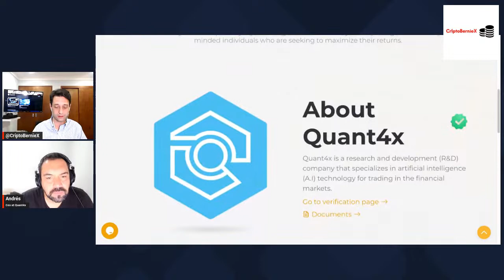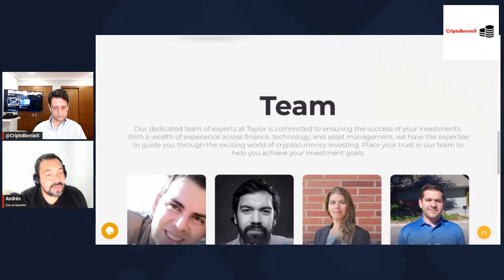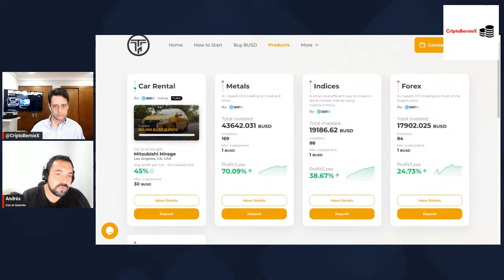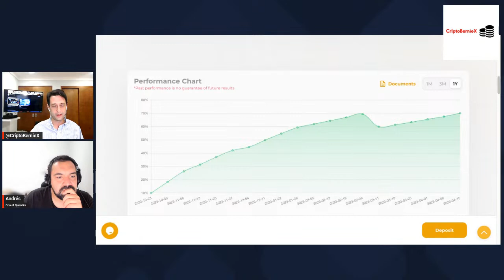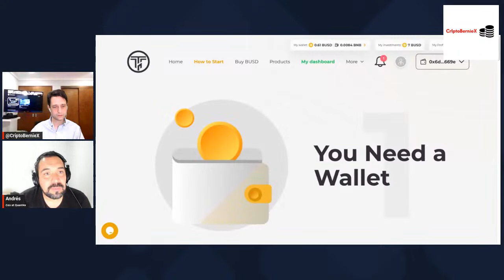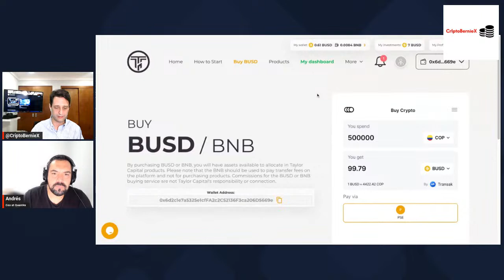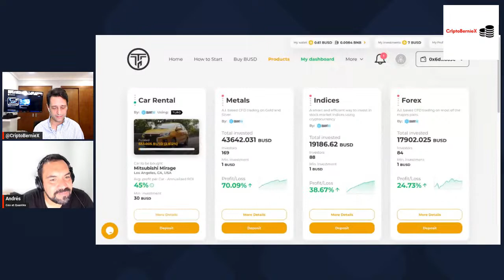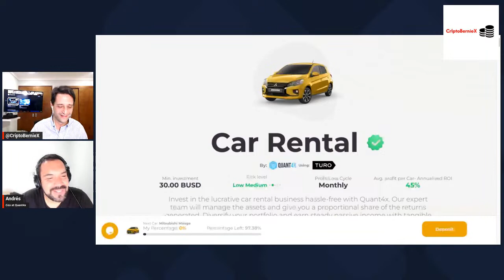Taylor Capital, nos habla en Español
Vamos a conocer de primera mano todo lo que tiene Taylor Capital. El CEO Andres Johnson nos habla de todo lo que han creado detrás del proyecto con inteligencia artificial. El equipo está constituido por 3 reconocidos desarrolladores del mundo Defi y un equipo en EEUU de mercadeo que conocen muy bien el mundo de las inversiones.

ATENCION / WARNING
No soy su asesor financiero. Este video fue hecho para entretener y educar solamente! Si necesita asesoría profesional, contacte a su asesor financiero. No soy responsable ni asumiré responsabilidad por las acciones que usted tome a partir de mis opiniones en este video y el contenido de mi canal y tampoco de mis redes sociales. NO tome decisiones de compra basado en mis videos, haga su propia due diligence.